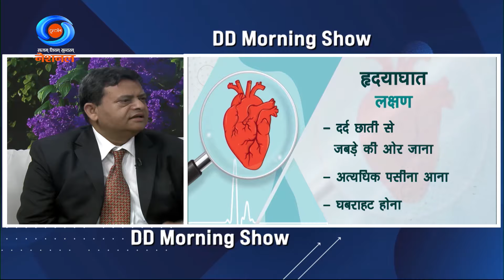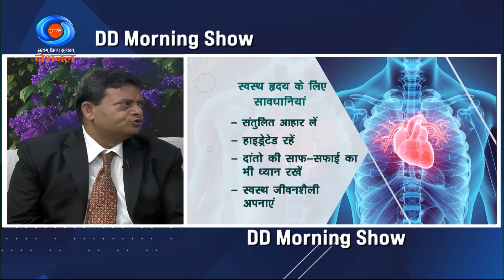DD Morning Show | Hello Doctor | World Heart Day Special | Dr. Rakesh Yadav | Dr. Ashok Gupta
Join us on the "Hello Doctor" segment of DD Morning Show for a special discussion on World Heart Day. Our esteemed experts, Dr. Rakesh Yadav, Professor of Cardiology at AIIMS, and Dr. Ashok Gupta, Director & HOD of Cardiac Surgery at Delhi Heart & Lung Institute, provide valuable insights on heart health, prevention, and care. Stay heart-healthy with expert advice on DD National.

Segment:  Hello Doctor
Topic – World Heart Day

Expert 1.) Dr. Rakesh Yadav
Professor, Department of Cardiology, AIIMS

2.) Dr. Ashok Kumar Gupta
Director & HOD, Cardic Surgery, Delhi Heart &Lung Institute

Anchor- Amit Arora & Bhawna Sharma